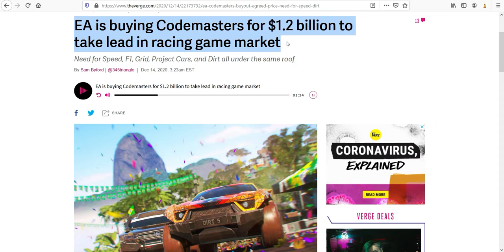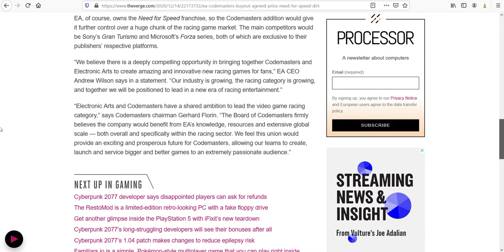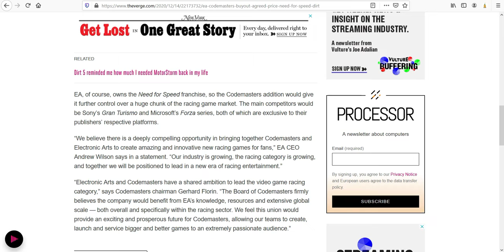EA is Buying Codemasters | For $1.2 Billion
According to the article from Sky News that EA is Buying Codemasters for $1.2 Billion, saying that the British company had previously agreed a $970 million deal with Rockstar Games and 2K Sports owner Take-Two Interactive. EA confirmed the agreement early Monday morning.

“We believe there is a deeply compelling opportunity in bringing together Codemasters and Electronic Arts to create amazing and innovative new racing games for fans,” EA CEO Andrew Wilson says in a statement. “Our industry is growing, the racing category is growing, and together we will be positioned to lead in a new era of racing entertainment.”

“Electronic Arts and Codemasters have a shared ambition to lead the video game racing category,” says Codemasters chairman Gerhard Florin. “The Board of Codemasters firmly believes the company would benefit from EA’s knowledge, resources and extensive global scale — both overall and specifically within the racing sector. We feel this union would provide an exciting and prosperous future for Codemasters, allowing our teams to create, launch and service bigger and better games to an extremely passionate audience.”